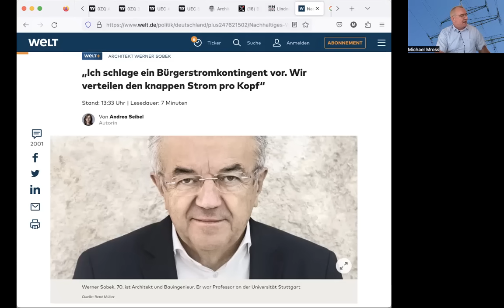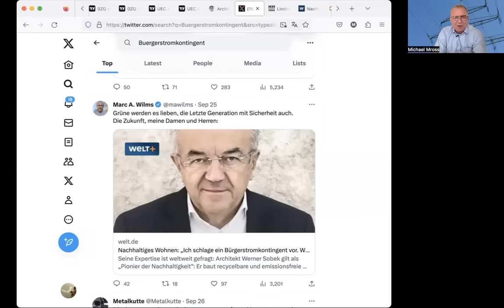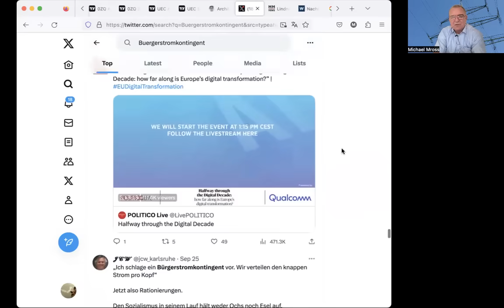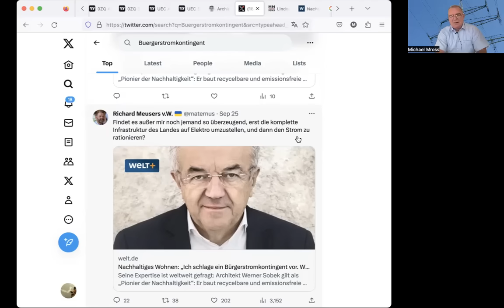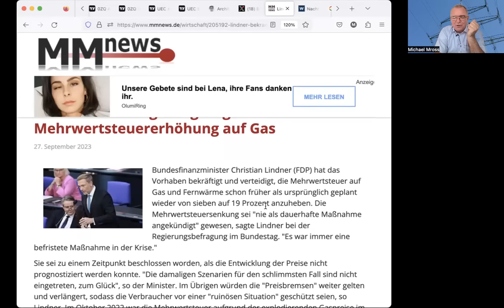Kommt das Bürgerstrom-Kontingent?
Strom wird knapp und teuer. Jetzt wird das Bürgerstromkontingent diskutiert. Fehlentscheidungen der Politik sollen durch sozialistische Verteilungsphantasien vertuscht werden. Michael Mross kommentiert.